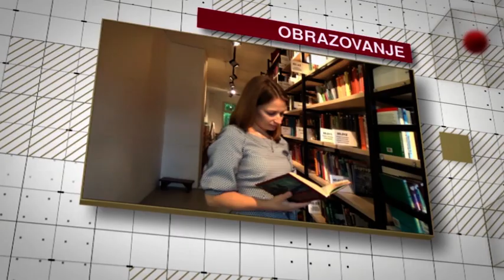"Naše priče" TV Alfa: Almira Džanko